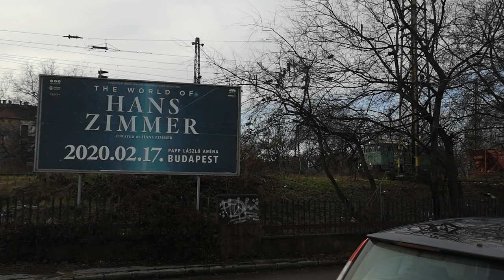2019 tél közlekedési vegyes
Bankszámla:
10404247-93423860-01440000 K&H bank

Ami más videóba nme fért bele, vagy kimaradt.